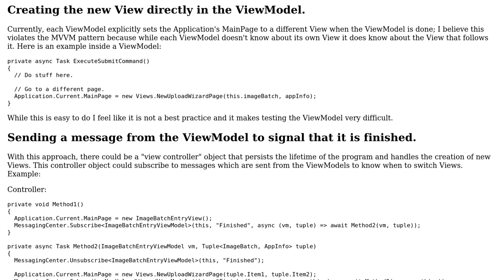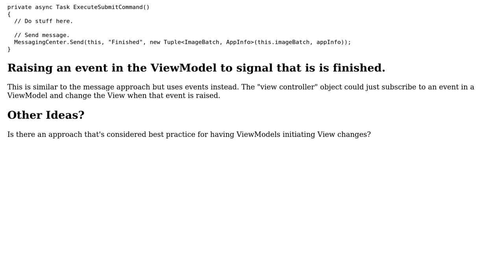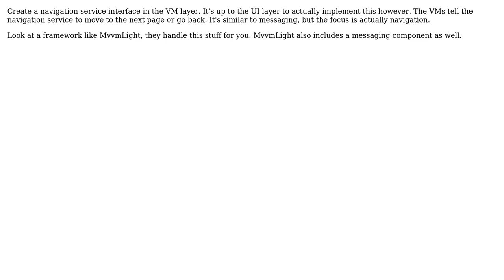What is the proper way to change the View from a ViewModel when using the MVVM pattern?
Software Engineering: What is the proper way to change the View from a ViewModel when using the MVVM pattern?

With thanks & praise to God, and with thanks to the many people who have made this project possible! | Content (except music & images) licensed under CC BY-SA | Music | Images & others | With thanks to user Andy user Aaron T and the Stack Exchange Network Trademarks are property of their respective owners. You are responsible for your own actions.